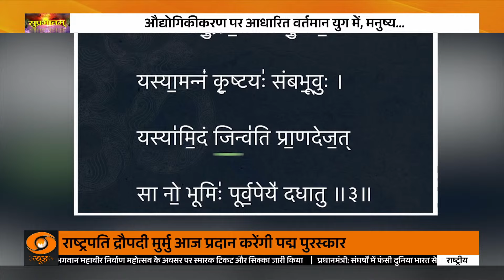भारतीय संस्कृति में पृथ्वी 'माता' के समान पूज्य हैं, पृथ्वी दिवस पर खास रिपोर्ट | IKS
हर साल 22 अप्रैल को World Earth Day यानी विश्व पृथ्वी दिवस सेलिब्रेट किया जाता है। यह मौका ग्लोबल वार्मिंग क्लाइमेट चेंज और प्रदूषण जैसे तमाम जरूरी मुद्दों को लेकर लोगों को जागरूक करने का है। ऐसे में यहां हम आपके लिए कुछ स्पेशल स्लोगन कोट्स और मैसेज लेकर आए हैं जिन्हें अपनों के साथ शेयर करके आप भी पृथ्वी को बचाने में छोटा-सा योगदान दे सकते हैं।